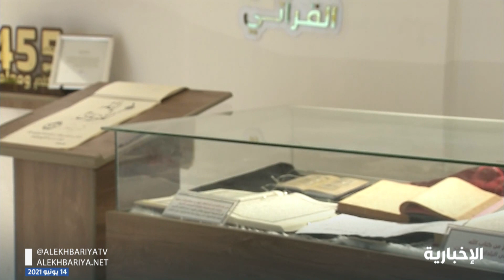جمعية تحفيظ القرآن بتبوك تطلق معرض "فلق القرآني"